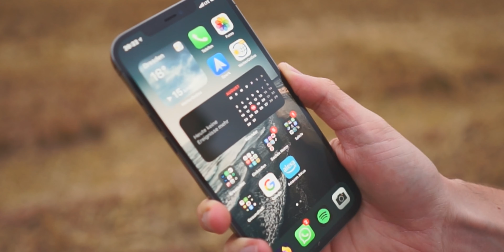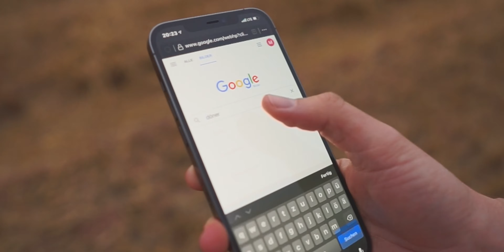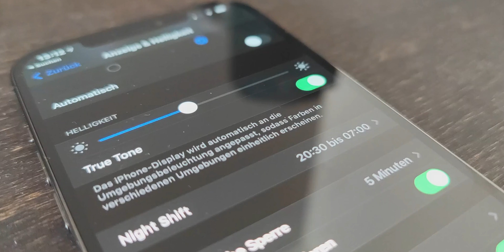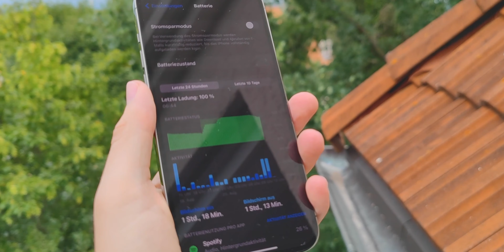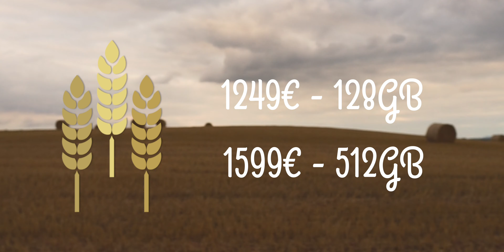Apple iPhone 12 Pro Max - Mein erstes Cinematic Review!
Oh hallo!

Heute seht ihr ein Video, auf das ich sehr stolz bin. Vor allem, weil ich sehr sehr viel Spaß beim Aufnehmen und beim Drehen hatte.
Aber nun gut, ich wünsche euch viel Spaß beim Zuschauen, ich hoffe euch gefällts genau so gut wie mir. :)

-TechMaku